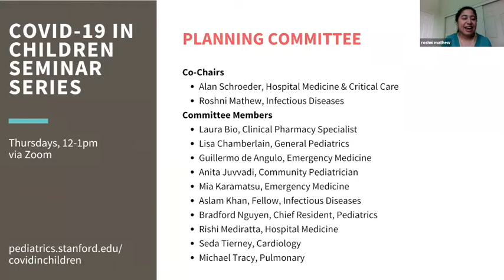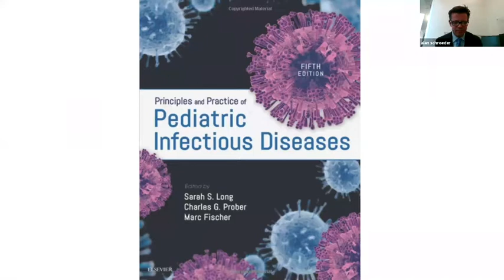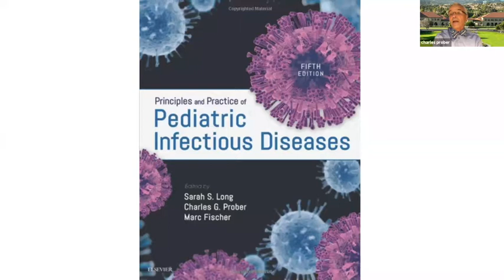COVID-19 in Children: A Conversation with Bonnie Maldonado, Philip Pizzo & Charles Prober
Presented by:
Yvonne Maldonado, MD
Senior Associate Dean of Faculty Development & Diversity, Professor of Pediatrics (Infectious Diseases) and of Health Research and Policy

Philip A. Pizzo, MD
David and Susan Heckerman Professor of Pediatrics (Infectious Diseases), and Professor of Microbiology and Immunology, Former Dean of the Stanford School of Medicine, and Founding Director of the Stanford Distinguished Careers Institute

Charles G. Prober, MD
Senior Associate Vice Provost for Health Education and Professor of Pediatrics (Infectious Diseases) and of Microbiology and Immunology